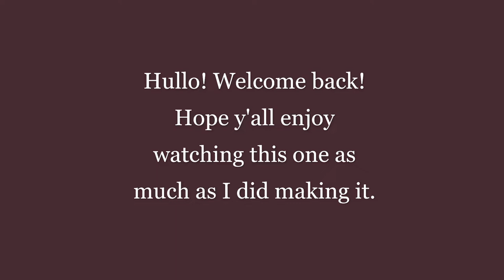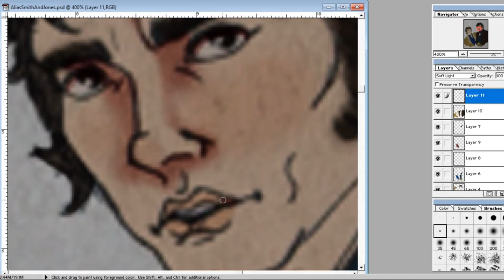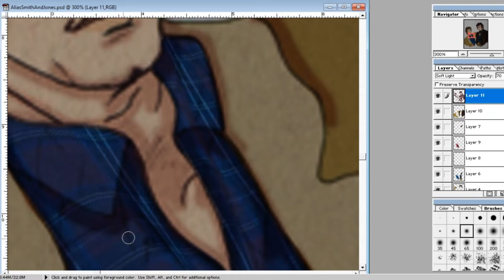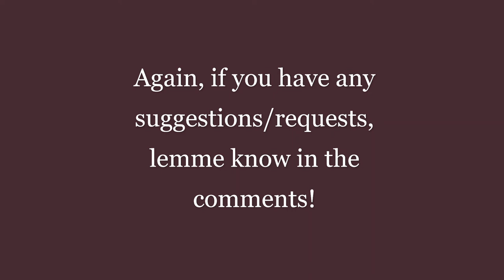Drawing Alias Smith & Jones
"Hannibal Hayes and Kid Curry, two of the most successful outlaws in the history of the west..."
I think this one turned out pretty darn well, if I do say so myself. But I had a heck of a time with the background.
I don't claim any rights to clips or music used.